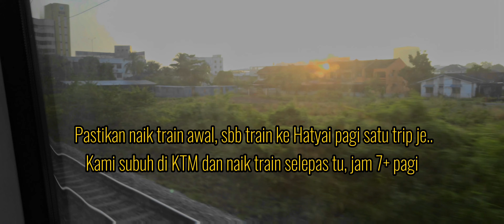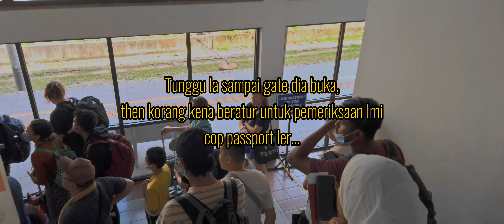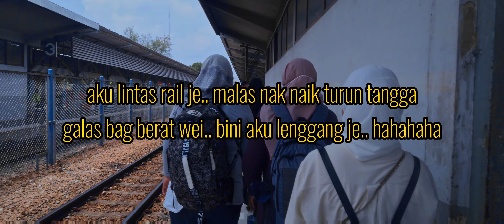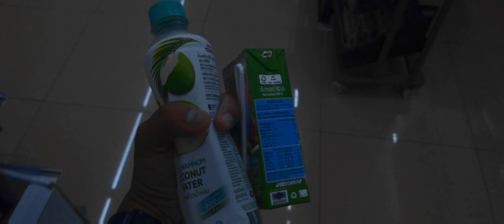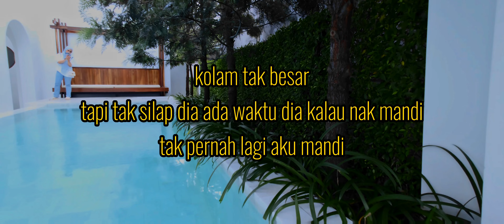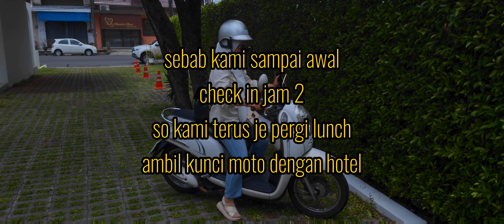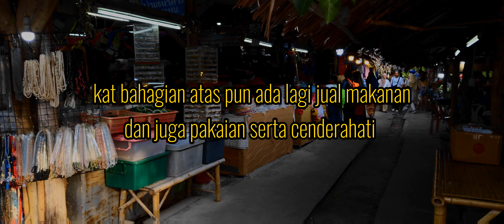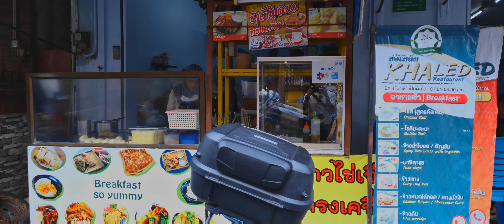TRIP TO HAT YAI VIA TRAIN FROM MALAYSIA - TRIP KE HAT YAI MELALUI KERETAPI DARI MALAYSIA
Berkongsi pengalaman untuk ke Hatyai menggunakan keretapi
Bergerak dari Gurun Kedah
Video dirakam menggunakan Sony Xperia 1 iii

Pecahan Bajet:
Tiket Train : Gurun - Pdg Besar : RM7.90 seorang x 4 (return)
Tiket Train : Pdg Besar Hatyai : 50TB = RM8 seorang x 4 (return)
Hotel Casa 33 via Booking.com = RM260 per night
Motorcycle Rent : 350TB = RM50 per day
Grab : RM20 (Lee Garden to Hotel, Hotel to Train Station)

Makan (Food) + Shopping:
Depends on you. Makan banyak, banyak la habis duitnya.
Est. for us = RM300